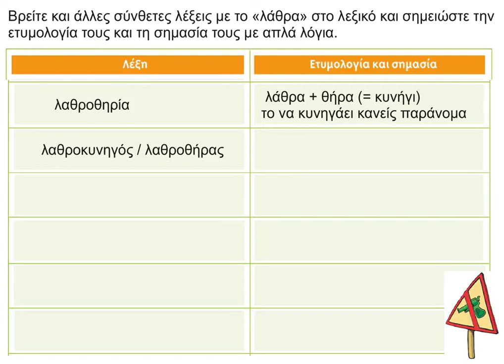2 Η φίλη μας η θάλασσα Τ Ε